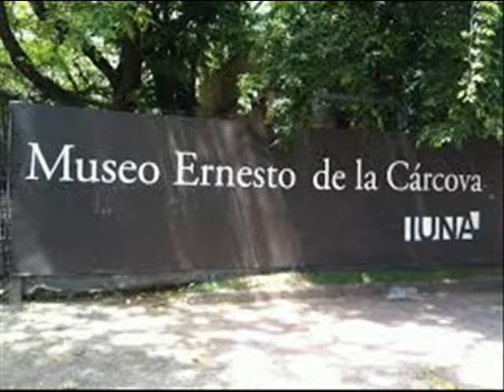Museo de la Cárcova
Los alumnos de 2º "A" y "B" realizaron una visita guiada al Museo de la Cárcova. En este video compartimos la vivencia y las producciones de los alumnos de la Escuela Nº 14 D.E. 2 "Juan Martín de Pueyrredón"